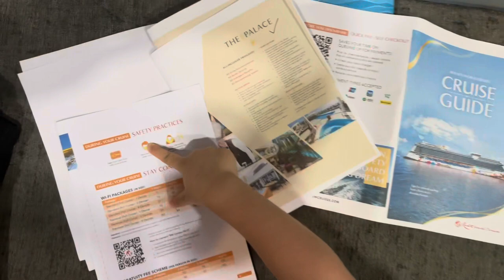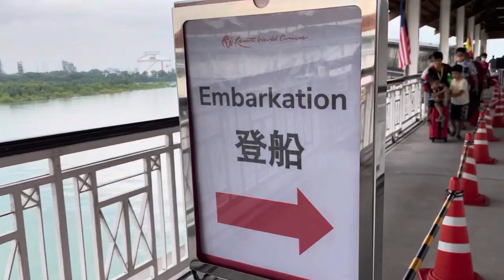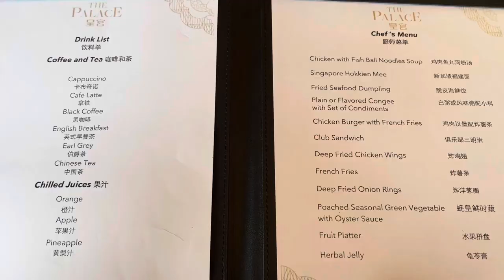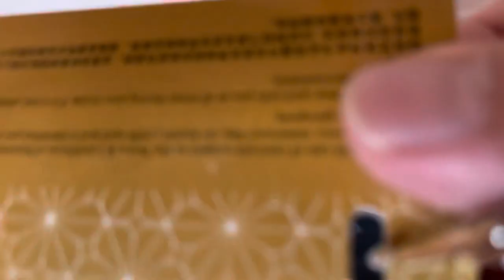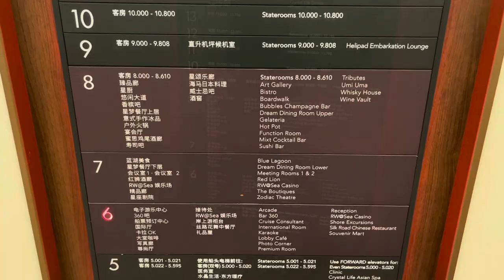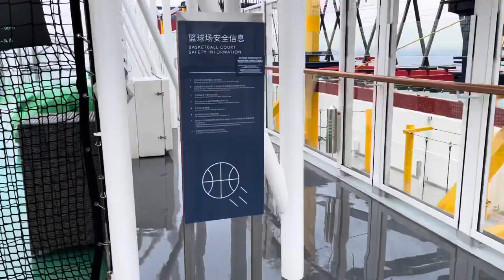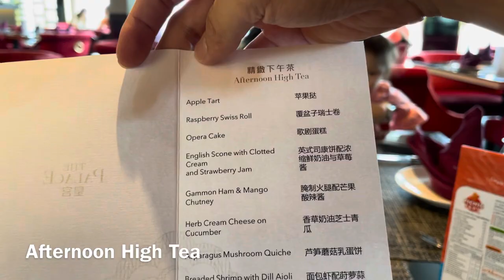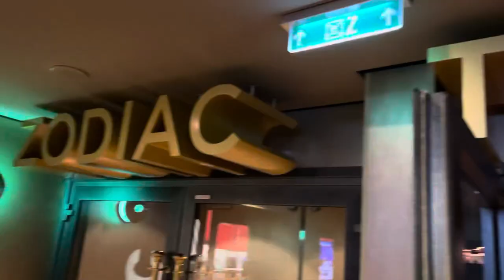“Unbox” - 3D2N Genting Dream Cruise Trip - Palace Suites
The best part of staying Palace Suites cabin is where they can "cut the q" , for instance, if you want to book for the Chinese restaurant in last minute, don't hesitate to call your butler to assist you, or else you will need to wait for few hours.